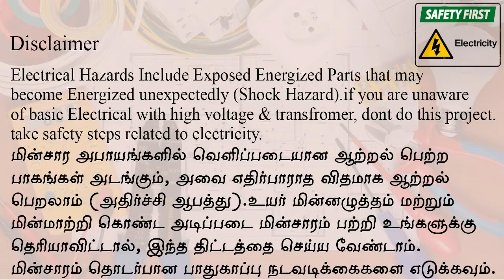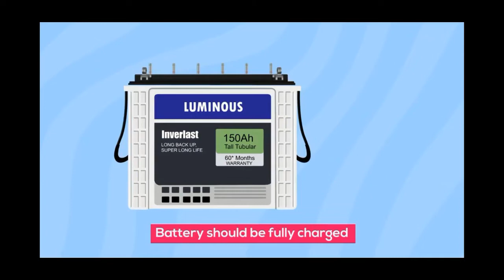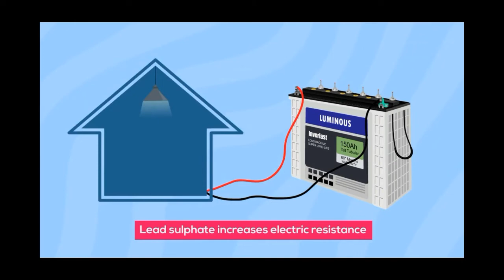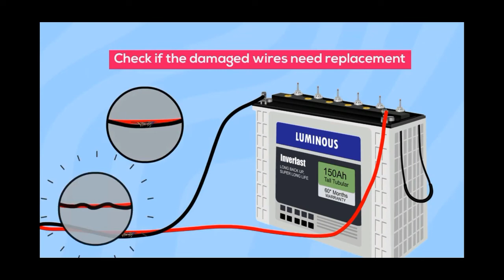Inverter Battery Maintenance Tamil | Battery Checking